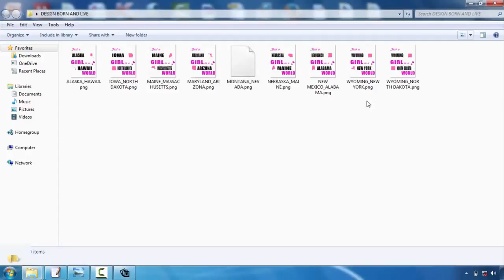Online Tshirt Design Maker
Tees style is turning into one of the most prominent outlets for creatives. Whether you're an illustrator, graphic developer or typographer, the thought of having your design on a Tees is a quite awesome concept  Nonetheless, the procedure can be an overwhelming thought. Fortunately, Mike Ng of SOYU T-shirt layouts has taken time out of his busy scheduele to bring you 10 professional pointers for Tees style.  Take your time as well as discover your principle.  Sketch it out, go with a stroll, create a couple of variations, have something to consume, do a complete brainstorming process. Then sleep on it. As well as do it over again. If it concerns you straight away, excellent. However explore other options just in case.  Imagine the style on a t-shirt  Having actually worked with both print as well as web over the years. I know the large distinction between layout on screen and a printed item. Don't hesitate to simulated it up on a photo of a version, print it out if required and also place it on a real tee, and of course produce your artwork at real dimension.  etail is king however keep points simple  Everybody appreciates terrific drawing capacity as well as focus on detail. There is absolutely nothing much better compared to seeing a really well implemented masterpiece on a tee, that you can research for hrs.  But equally, a few of the most traditional styles have been the simplest as well as get the message throughout via their easiest form. Anywhere in the center and also you may struggle to supply an effective style.  Consider your market  This is an essential one. Are you creating for male or women, young or old? At the end of the day you're developing a product that you desire individuals to wear. Like a good marketeer would do, list the specific individual you want to bring in to your design-- who they are, just what they such as, exactly what various other brands they such as and go from there.  Everything about colour!  Utilize the T-shirts colour effectively and attempt choosing corresponding colours. If you're using Adobe Illustrator, turn on Global Hues. It's an outright life saver and also will conserve you so much time. You could also utilize Halftones making one of the most of the restricted colours you're permitted to make use of.  Prepare your art work effectively  Use Pantone Colours when screen printing, the printers will certainly enjoy you for it. They'll additionally enjoy you if you detail message and increase any strokes you might have. There are plenty of good tutorials available depending upon whether you're using Illustrator or Photoshop.  Source a great printer